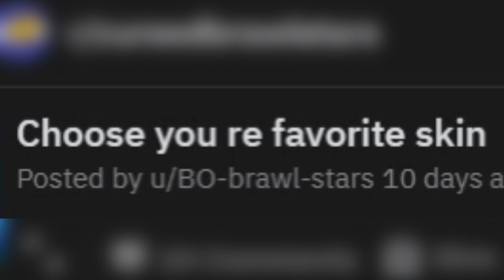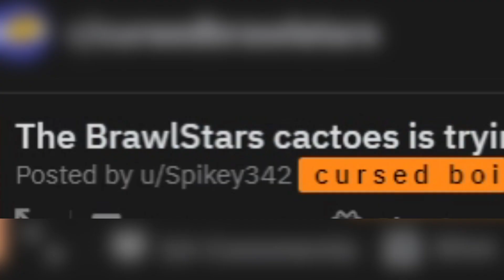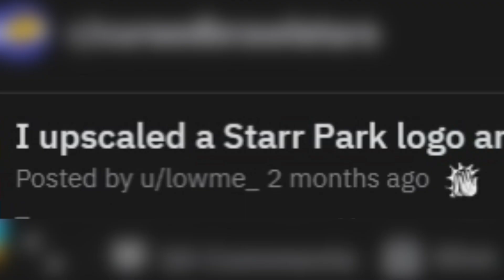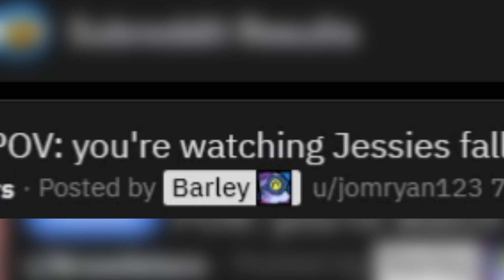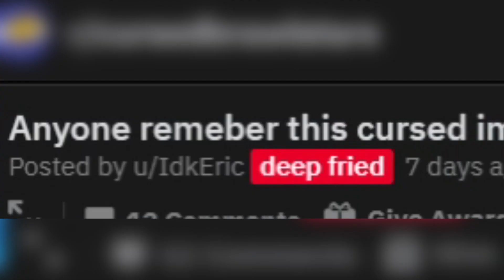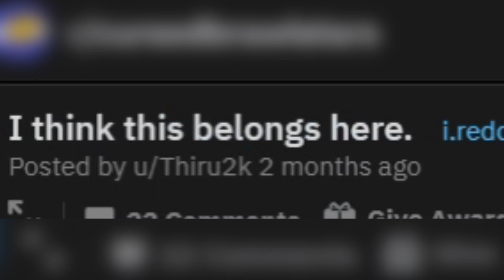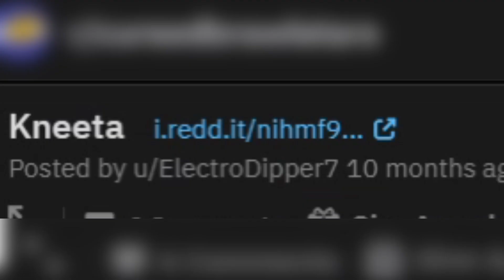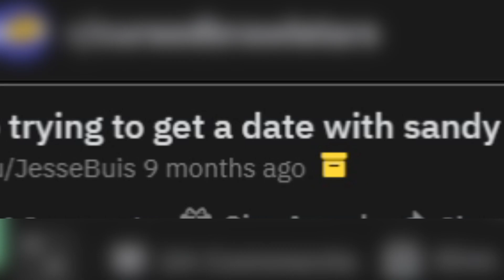The Most CURSED IMAGES of Brawl Stars You'll Ever See (#2)